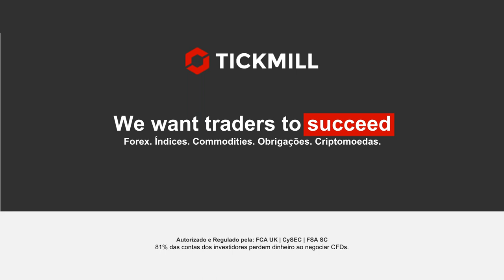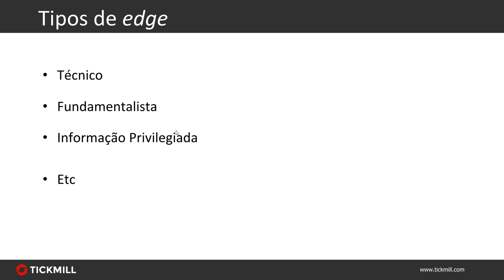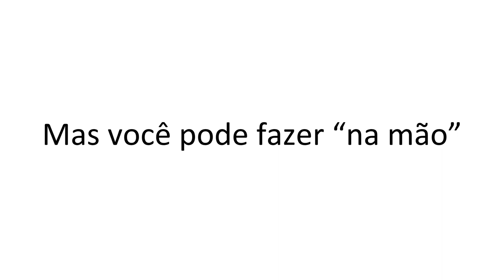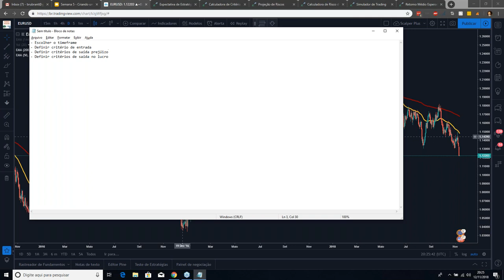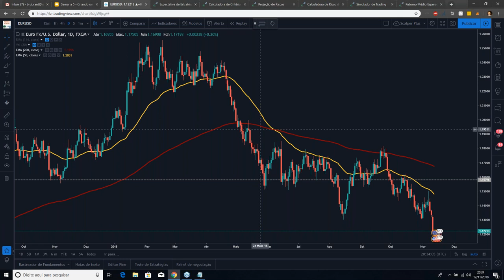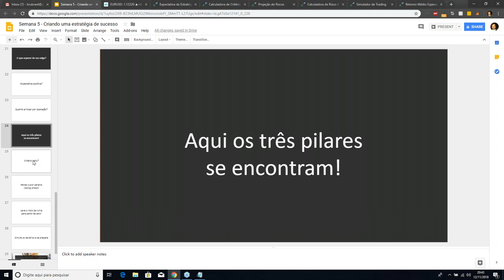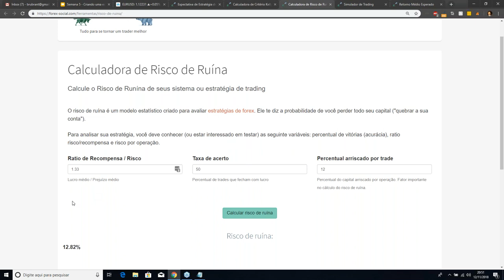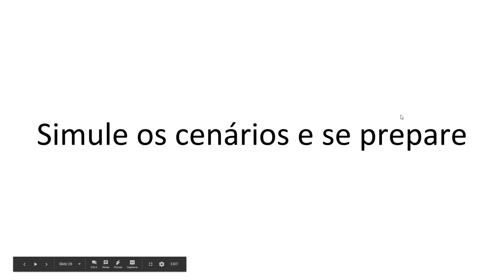Como Criar uma Estratégia de Sucesso no Forex